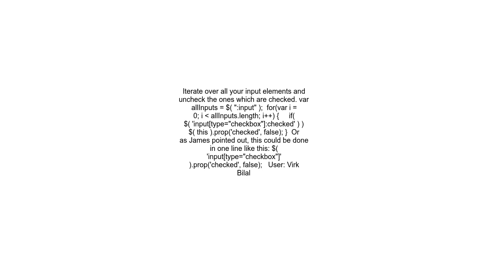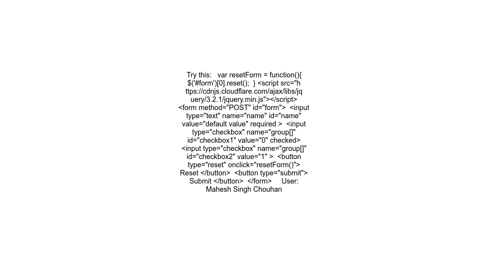Reset checkbox to initial status